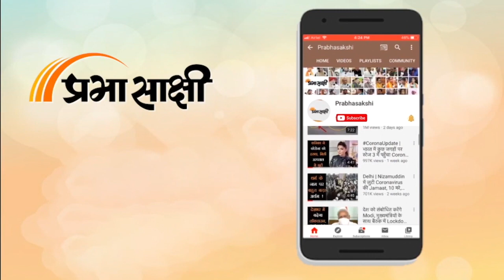UP Elections में समाजवादी प्रत्याशियों ने कसी कमर | Akhilesh Yadav | UP Vidhan Sabha Chunav 2022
Lucknow में Samajwadi Party कार्यकर्ताओं ने अपनी कमर कस ली है जैसे भी कर BJP को हराने का काम Akhilesh Yadav द्वारा कार्यकर्ताओं को दिया गया है। Samajwadi Party के कार्यकर्ता लगातार लोगों से संपर्क बना रहे हैं साथ ही अपील कर रहे हैं कि समाजवादी पार्टी के प्रत्याशियों को वोट देकर जिताएं। हम बात कर रहे हैं लखनऊ के Sarojini Nagar Assembly Constituency में समाजवादी पार्टी के प्रत्याशी अभिषेक मिश्रा की जो अपने सरोजनी नगर विधानसभा में लगातार पब्लिक जनसभाएं कर रहे हैं तो वहीं दूसरी ओर सरोजनी नगर विधानसभा में रहने वाले समाजवादी कार्यकर्ताओं का कहना है कि समाजवादी दे जो इज्जत दी है और प्रदेश के लिए काम किए हैं वह कोई और पार्टी नहीं कर सकती है।

Bharatiya Janata Party के सारे का काम हवा में होते हैं, लेकिन समाजवादी के सारे का जमीनी स्तर से शुरू होते हैं जो लोगों तक पहुंचने का काम करते हैं। उत्तर प्रदेश में समाजवादी पार्टी का आना बहुत जरूरी है। भारतीय जनता पार्टी लगातार हिंदुत्व को बढ़ावा देती आ रही है जो गलत है लेकिन Akhilesh Yadav सभी जाति और धर्म को साथ लेकर चलते हैं। सरोजिनी नगर विधानसभा क्षेत्र की जनता समाजवादी पार्टी को वोट देकर उत्तर प्रदेश में सरकार बनाने का काम करेगी।

0:00 INTRO
0:50 समाजवादी कार्यकर्ता बाइट